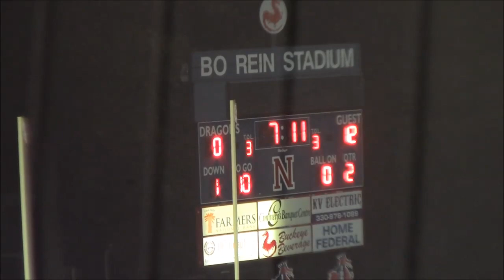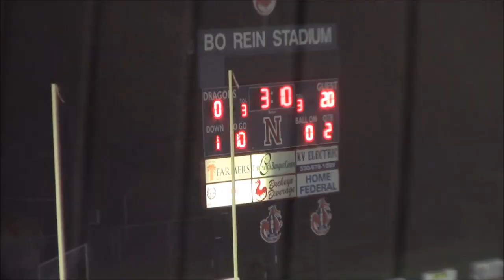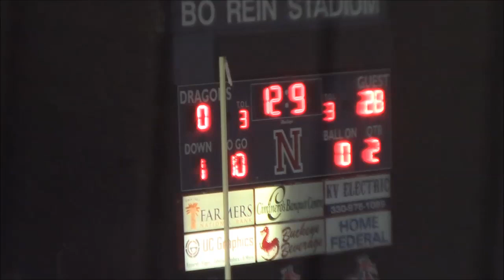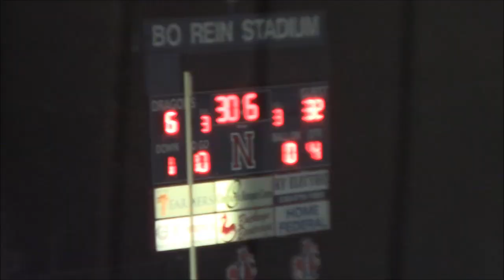Niles Red Dragons 9th Grade vs Canfield 10 4 18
Dragons take on the Cardinals @ Bo Rein Stadium